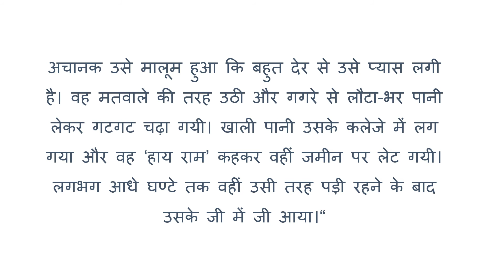Class 11 Hindi Dopahar ka Bhojan Summary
Class 11 Hindi Dopahar ka Bhojan Summary, Class 11 Hindi Antra Chapter 2, Dopahar ko Bhojan - Summary,  Dopahar ka bhojan by amarkant